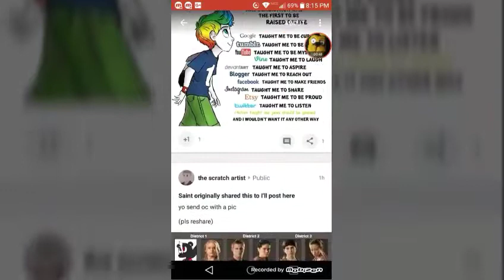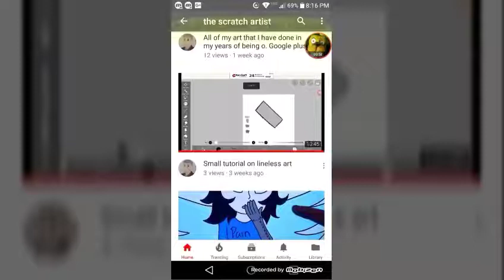Shout out dayz {1} the scratch artist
Hey this is a new series I'm starting called shout out dayz if you want a shout out all you have to do is go to my google+ profile and fill out that Google from and comment on this video shoutoutdayz that's all thanks for watching and don't forget to subscribe to us ^^ link to his channel will be in the comment section